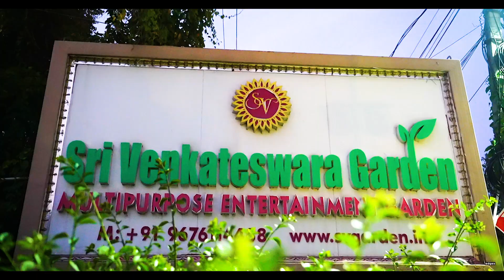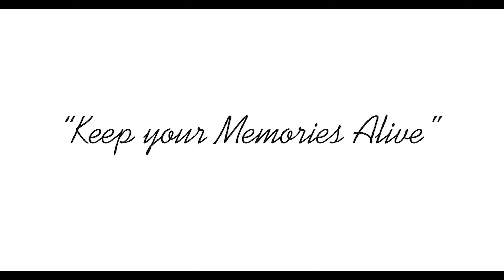sivanandreddy+Sanjanabharathi wedding teaser Dreamedgesphotography krishnareddy 8885178888